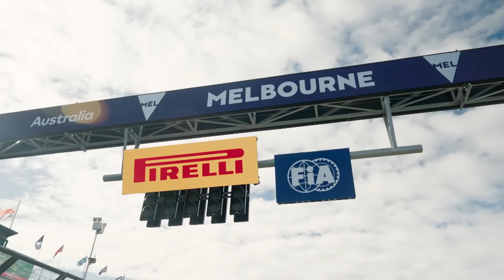ALL YOU NEED TO KNOW: 2023 AzerbaijanGP Preview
The last, chaotic race in Australia, with its record-three red flags, was but a distant memory as Formula One touched down in Azerbaijan this week, almost a month after leaving Albert Park.

But, the rare break, due to the sudden cancellation of the Chinese Grand Prix, which still leaves a record-23 round calendar, did not see the teams hit the beach for sun and swimming. Far from it, with the extended time fuelling F1’s development war, and a chance for a step change from Baku.